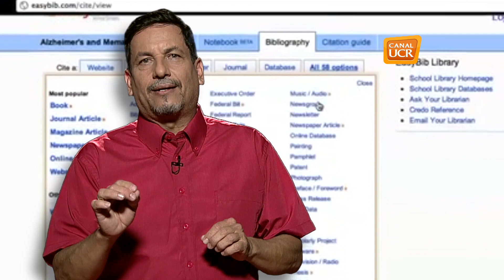minutos para aprender: Easybib para el formato APA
Marco Antonio Cubillo brinda detalles sobre la aplicación Easybib, la cual puede ser de gran utilidad para aquellos que estén en proceso de elaborar su tesis o cualquier manuscrito que requiera del conocido estándar ISO.